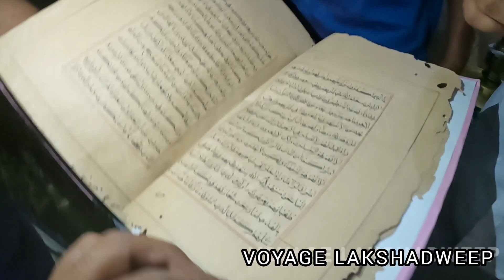നൂറ്റാണ്ടുകൾപഴക്കമുള്ള എഴുതിയ ഖുർആനും പെരുന്നാളിൽഉബൈദുള്ള തങ്ങളുടെ വീട്ടിൽനിന്നും ഖാളിയെആനയിക്കലും